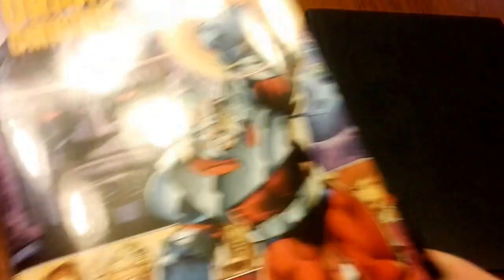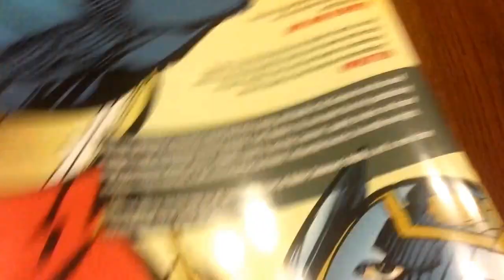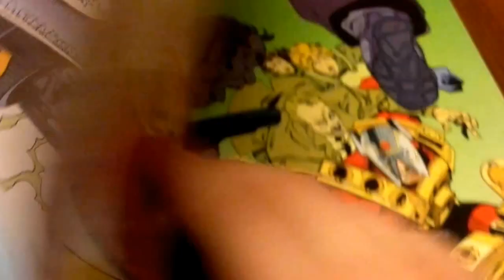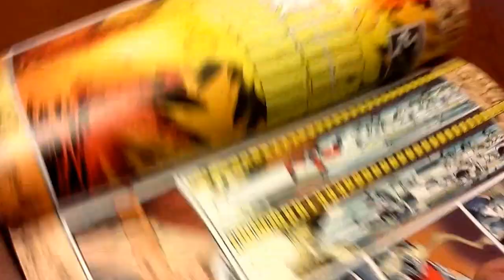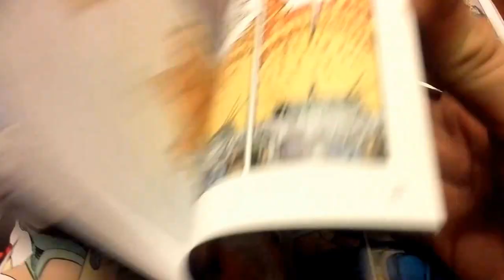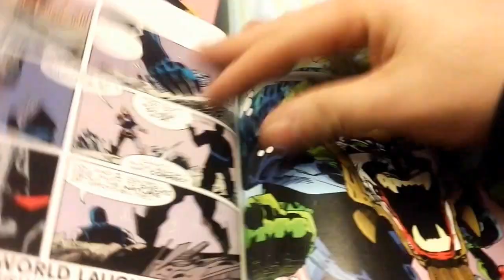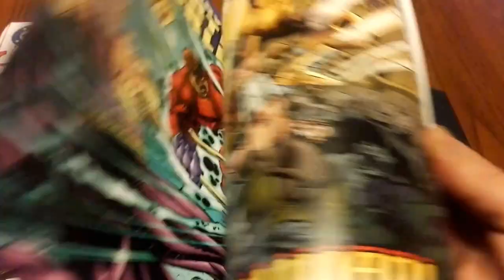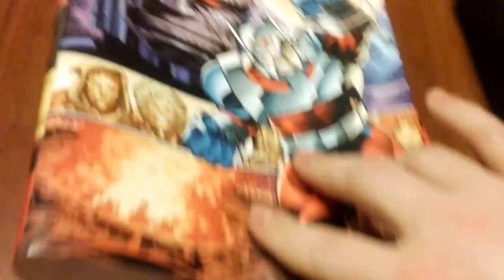ORION BY WALTER SIMONSON OMNIBUS EDITION HC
Walter Simonson to marka sama w sobie. Po świetnym Thorze w jego wykonaniu sięgnąłem po Oriona i jestem pod ogromnym wrażeniem. Świetna fabuła z idealnymi ilustracjami. Pojedynek Oriona i Darkseida rozgrywa się na naprawdę wielu płaszczyznach.